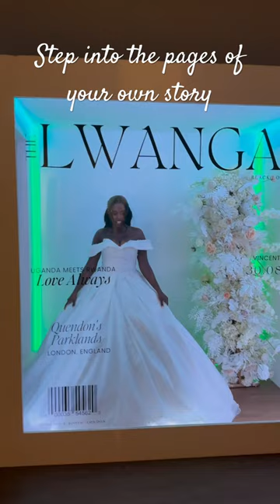Our life-size magazine photo booth captures the magic of your events.